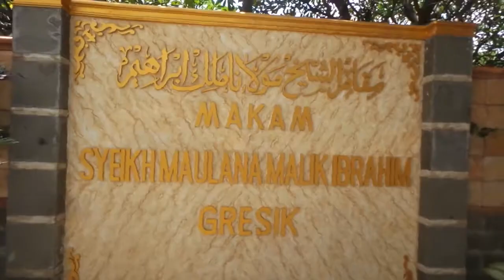ZIARAH SYEKH MULANA MALIK IBRAHIM